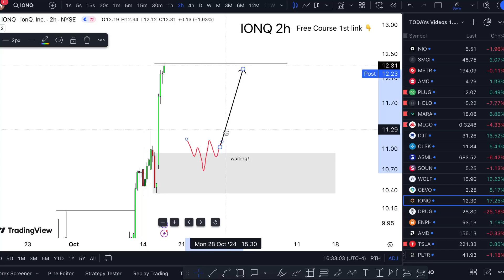IONQ Stock (IONQ Inc stock) IONQ STOCK PREDICTION IONQ STOCK analysis IONQ stock news today IONQ